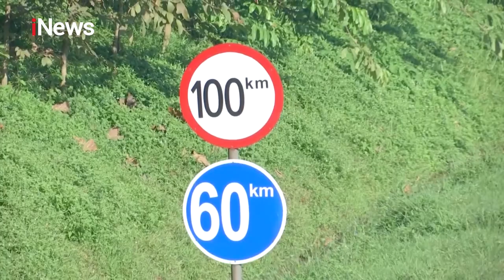Antisipasi Kepadatan Kendaraan, Petugas Berlakukan Sistem One Way di Tol Cipali iNewsSiang 06/05